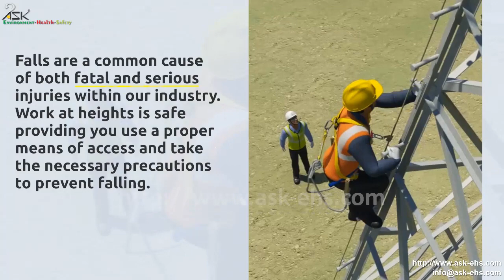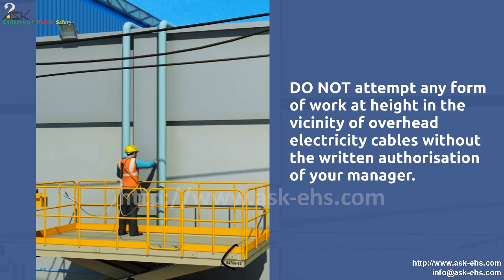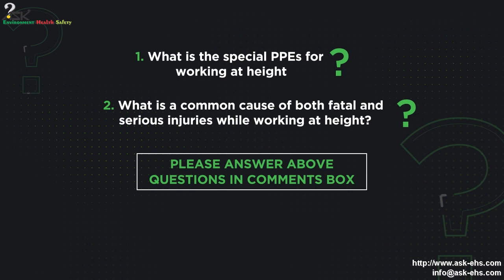Toolbox talks - Work at height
According to OSHA, fall prevention and protection must be implemented whenever work on the ground is unavoidable, especially at a height greater than 1.8 m above the reference level.
If a fall occurs from one level to a lower level, it will be considered as work at height. Work at height does not include slipping or tripping at the same level and falls from a permanent staircase.

These are the conditions for declaring work at height
1. If there is work above the ground/floor level and there is a risk of fall.
2. If there is a risk of falling from the edge, the opening, or the fragile surface.
3. If there is a risk of fall from the ground/floor level into an opening or hole.

Toolbox talks on ‘Working at height’ safety must be conducted frequently in construction industries as it carries high risk and majority of deaths worldwide in construction work are due to the failure of fall protection measures.

Watch our animation video to understand safe working at height!